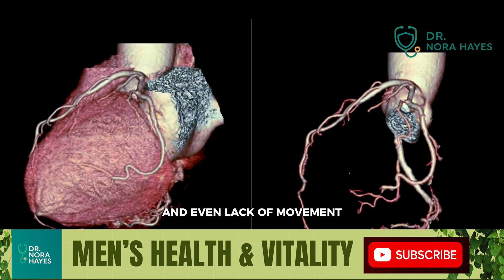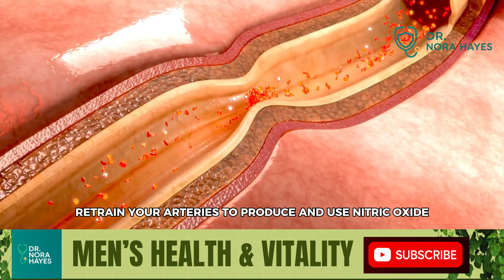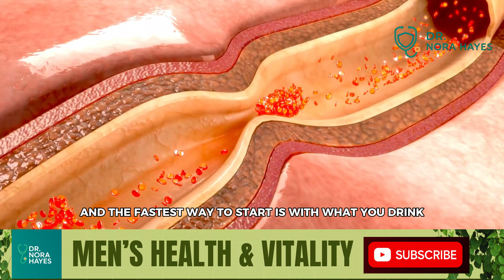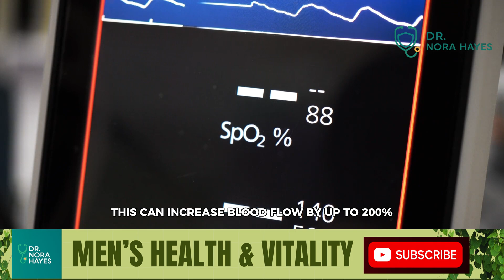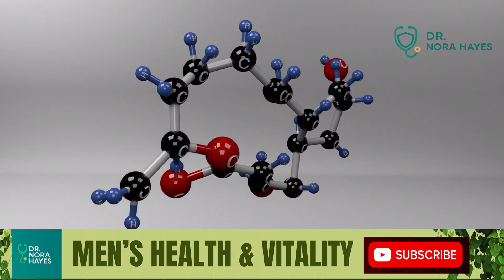Are You Making This Common Mistake That Reduces Blood Flow by 50% During Intimacy?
Most men over 50 assume that performance issues are caused by aging — but the truth is far simpler. It’s almost always a blood-flow problem, not an age problem. In today’s video, Dr. Nora Hayes (Board-Certified Urologist) reveals a powerful natural solution hiding in your grocery store that can boost circulation in as little as one hour.

Inside this video, you’ll learn how stress, sugar, inflammation, and lifestyle slowly damage the endothelium — the delicate lining of your arteries that controls nitric oxide. You'll also discover how nitric oxide acts like a biological switch, opening your blood vessels and restoring youthful circulation.

Dr. Hayes breaks down three all-natural drinks — beetroot juice, pomegranate juice, and watermelon juice — and explains how each one helps increase nitric oxide production, protect it, and fuel your body’s internal circulation engine. Together, they form the Triple Nitric Oxide Booster, a simple yet powerful recipe men are using to regain strength, stamina, and confidence.

This video is educational, research-based, and designed to help men understand their biology — not push medication, not offer miracle cures, and not replace professional medical advice. Always talk with your healthcare provider before making changes to your diet or health routine.

Your support helps the “9 Minutes to Mars” community grow and bring men’s health education to more people.

This content is for general educational purposes only and should not be used as medical advice, diagnosis, or treatment. Results may vary, and individual health situations differ. Always consult your doctor or qualified healthcare provider before making changes to your diet, supplements, or lifestyle. This content follows YouTube’s medical and AI transparency guidelines.